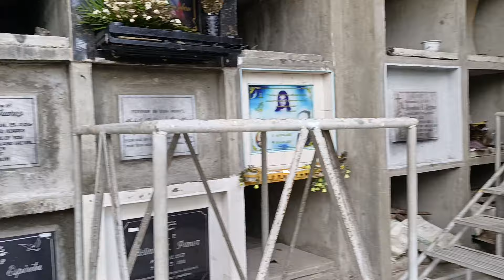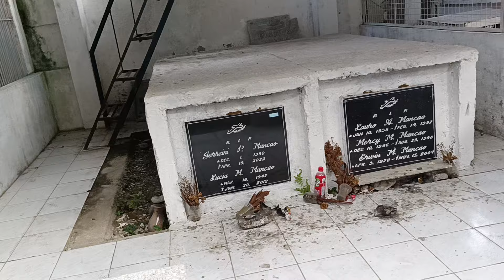maganda ang bahay ng mga patay kaysa buhay